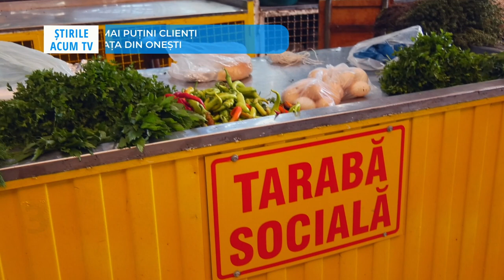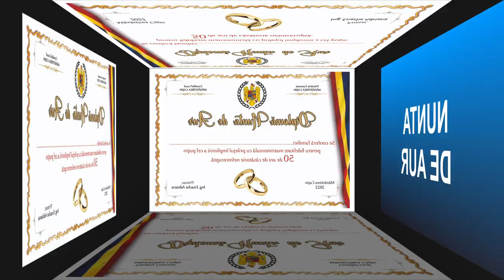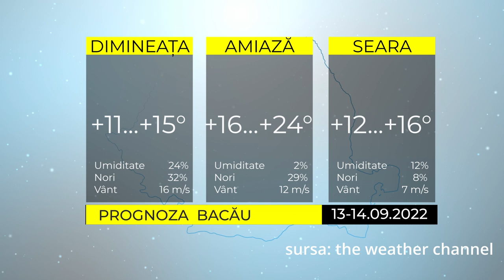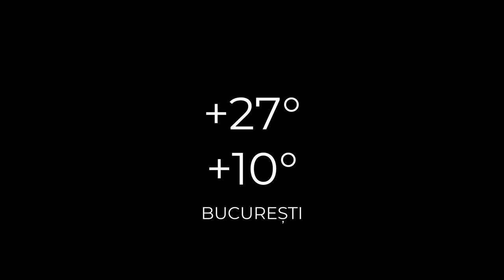ȘTIRILE ACUM TV | 13-14.09.2022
- Bacău - acoperiș de pe bloc smuls de furtuna
- Asfaltari pe drumul Onesti -  Bacau
- Tot mai putini clienti in piata din Onesti